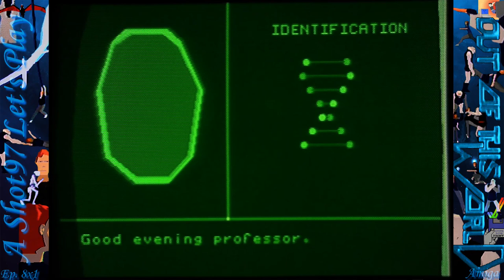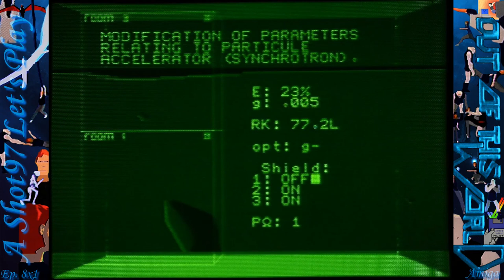Out Of This World - Amiga - A Shot97 Let's Play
9 years of youtube obscurity (because if you have to do what the others do to get noticed, it'll never be worth your integrity), and for that anniversary (December 12th, 2016) a mostly full let's play of the Amiga original Out of this World/Another World. Minor edits for sanity, most deaths included. Quite the stunner graphically when it first appeared, polygon graphics in a platforming game. Ported to many systems, here in its original Amiga glory, which actually has one less level than other versions, along with a few other minor differences. Voice/video recorded live using my actual Amiga 500 hardware off a composite CRT monitor. Manual captions included.

00:00 - Funny clips/Ripping off my friends
00:29 - Introduction cut scene
03:40 - Level 1/Outdoor area
08:14 - Level 2/Prison area
12:09 - Short world overview cut scene
13:45 - Level 3/Pipes to the caves
16:52 - Level 4/Caves
26:45 - Level 5/Saving Buddy
34:20 - Level 6/Swimming
37:29 - Level 7/The chase, Buddy rescues us
41:30 - Arena and alien crack cut scene
43:44 - Level 8/Rush to  the end
47:21 - End cut scene
48:13 - NSlate

A Shot97 Let's Play - Ep. 8x1 - Out of this World, Commodore Amiga